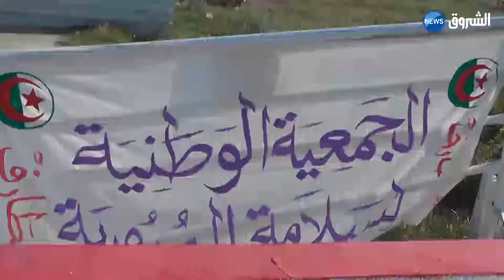الطارف: حملة تحسيسية للدرك الوطني حول مخاطر حوادث المرور